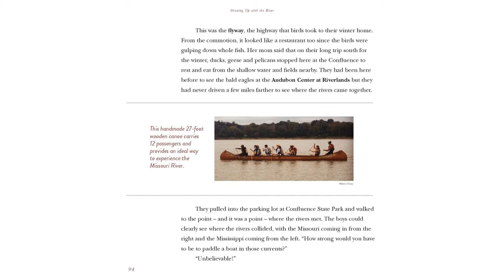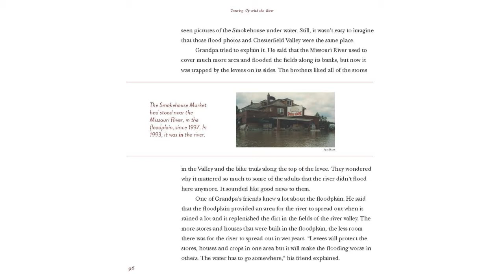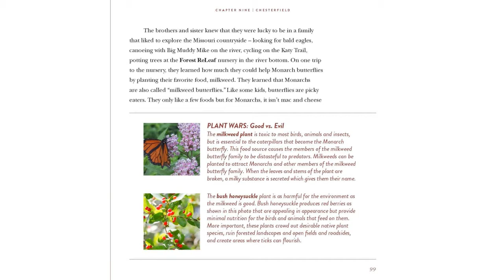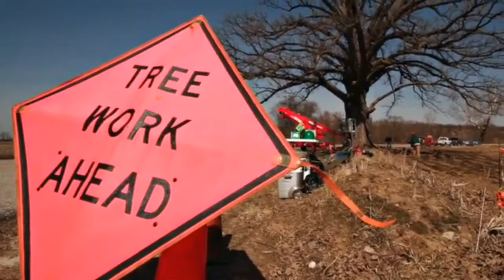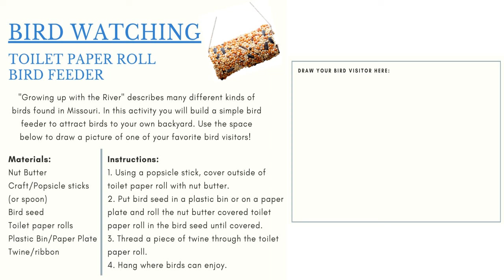Growing Up with the River | Ch. 9 | Chesterfield: 2016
Chapter 9 of "Growing Up with the River" is presented by Sahara Sista S.O.L.S Scott, a Young Adult Services Specialist at the St. Louis Public Library, teaching artist, author, and poet.

She is joined by Arborist, Bill Spradley, and Ken Buchholz, Center Director at the The Audubon Center at Riverlands, National Audubon Society.

Together we will explore Chesterfield 2016 and talk about the American white pelicans, the Confluence, Chesterfield Valley, and the McBaine Bur Oak.

Register to enter weekly raffle and receive Chapter updates by visiting